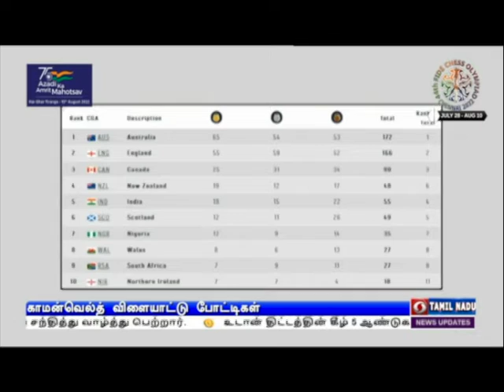காமன்வெல்த் - ஒரே நாளில் 15 பதக்கங்கள்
காமன்வெல்த்  விளையாட்டுப் போட்டியில் ஒரே நாளில் 5 தங்கம் உள்பட 15 பதக்கங்களை கைப்பற்றியது இந்தியா -- 55 பதக்கங்களுடன் 5-வது இடத்தை பிடித்து சாதனை.